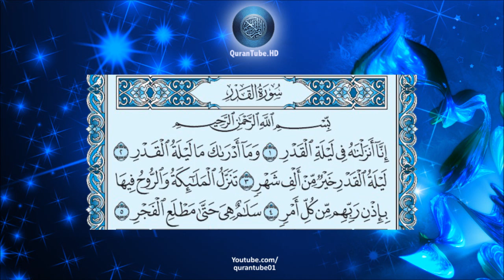سعود الشريم | 097 : سورة القدر | حفص عن عاصم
سورة القدر للشيخ سعود الشريم , برواية حفص عن عاصم + متابعة نصية للآيات
Surat Al-Qudr by Saud Al-Shuraim + Arabic text trailing

۩ سبب التسمية :

سُميت ‏‏ ‏سُورَةُ ‏القَدْرِ ‏‏ ؛ ‏لِتِكْرَارِ ‏ذِكْرِ ‏لَيْلَةِ ‏القَدْرِ ‏فِيهَا ‏‏، ‏وَعِظَمِ ‏شَرَفِهَا.

۩ التعريف بالسورة :

1) مكية .
2) من المفصل .
3) آياتها 5 .
4) ترتيبها بالمصحف السابعة والتسعون .
5) نزلت بعد سورة عبس .
6) بدأت باسلوب توكيد " إِنَّا أنزلناه في ليلة القدر "
7) الجزء (30) ـ الحزب ( 60) ـ الربع ( 7) .

۩ محور مواضيع السورة :

يَدُورُ مِحْوَرُ السُّورَةِ حَوْلَ بَدْءِ نُزُولِ القُرآنِ العَظِيمِ ، وَعَنْ فَضْلِ لَيْلَةِ القَدْرِ عَلَى سَائِرِ الأَيـَّامِ وَالشُّهُورِ ، لمَا فِيهَا مِنَ الأَنْوَارِ وَالتَّجَلِّيَاتِ القُدْسِيـَّةِ ، وَالنَّفَحَاتِ الرَّبـَّانِيـَّةِ ، الَّتِي يُفِيضُهَا البَارِي جَلَّ وَعَلاَ عَلَى عِبَادِهِ المُؤْمِنِينَ ؛ تَكْرِيمَاً لِنُزُولِ القُرآنِ المُبِينِ ، كَمَا تَحَدَّثَتْ عَنْ نُزُولِ المَلاَئـِكَةِ الأَبْرَارِ حَتَّى طُلُوعِ الفَجْرِ فَيَا لَهَا مِنْ لَيْلَةٍ عَظِيمَةِ القَدْرِ ، هِيَ خَيْرٌ عِنْدَ الَّلهِ مِنْ أَلْفِ شَهْرٍ

۩ سبب نزول السورة :

أخرج ابن أبي حاتم والواحدي عن مجاهد : أن رسول الله ذكر رجلاً من بني إسرائيل لبس السلاح في سبيل الله ألف شهر ، فعجب المسلمون من ذلك فأنزل الله ( إنا أنزلناه في ليلة القدر * وما أدراك ما ليلة القدر * ليلة القدر خير من ألف شهر ) التي لبس ذلك الرجل السلاح فيها في سبيل الله.

▬▬▬▬▬▬▬▬▬▬▬▬ஜ۩۞۩ஜ▬▬▬▬▬▬▬▬▬▬▬